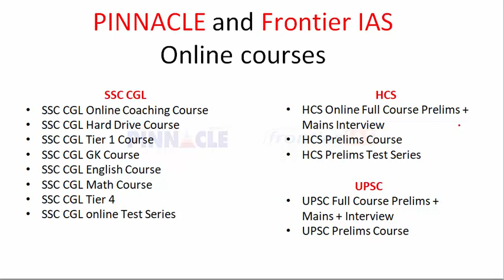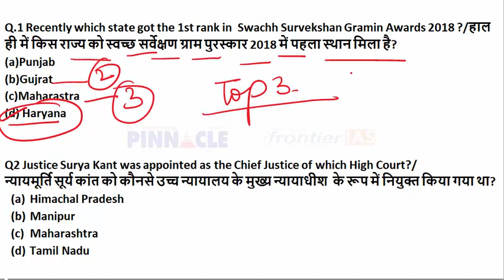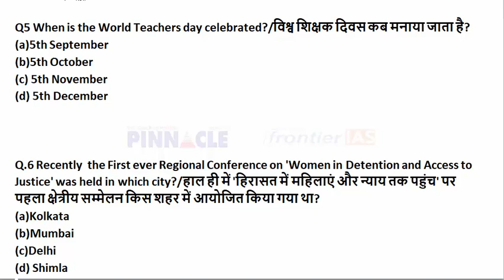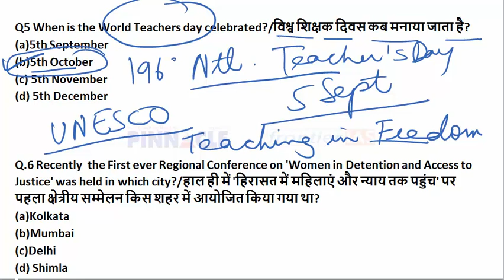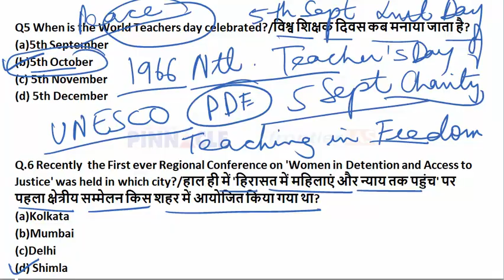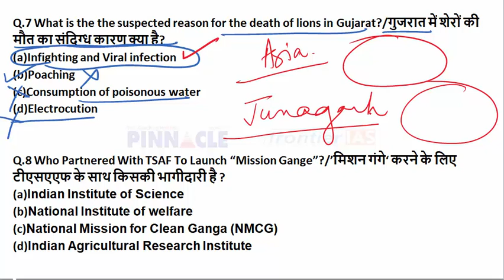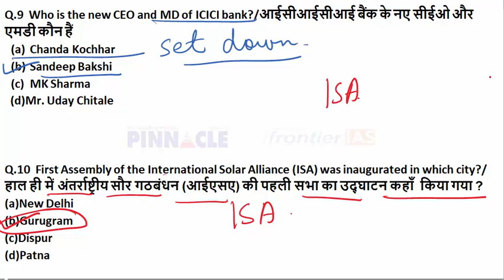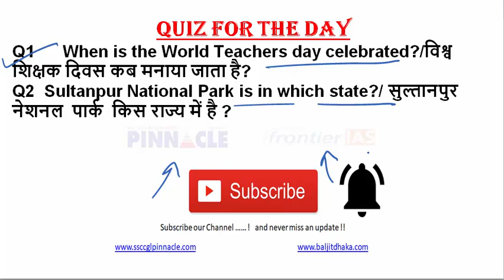#6 अक्टूबर 2018 करंट अफेयर्स हिंदी में I रोजाना करंट अफेयर्स I डेली अपडेट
75 days program for ssc cgl tier 1 : JobAssure Tier 1